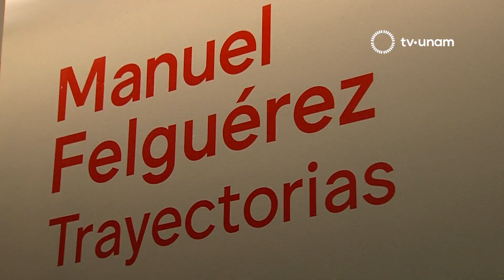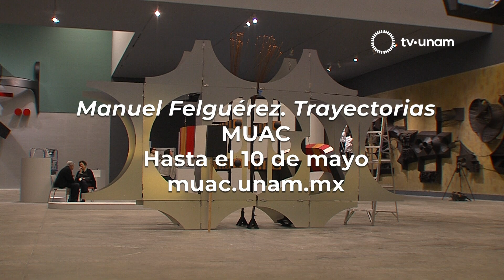MANUEL FELGUÉREZ Y SUS 100 OBRAS EN EL MUAC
Tres etapas marcan el proceso creativo del artista Manuel Felguérez las cuales se pueden ver en la exposición “Manuel Felguérez. Trayectorias” aquí en el MUAC. Por primera vez este artista zacatecano exhibe de manera individual su obra para un museo de la UNAM. Vamos a ver los detalles de esta muestra.

En la sala del MUAC donde se exhibe la muestra “Manuel Felguérez. Trayectorias” las figuras geométricas adoptan formas novedosas haciendo curvas, cuadraturas o caprichosamente retorcidas, algunas cuelgan del techo, las hay monumentales y también pequeñas y coloridas.

Los cuadros abstractos ocupan un lugar especial como remembranza a los orígenes en la carrera de Felguérez.